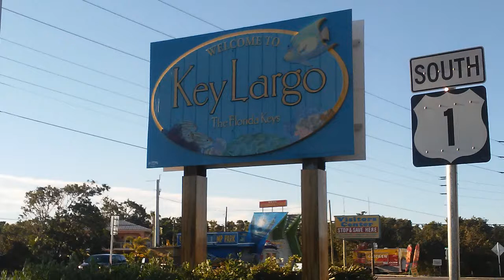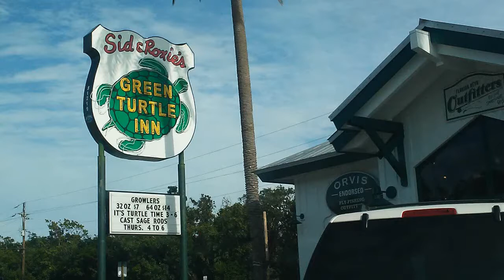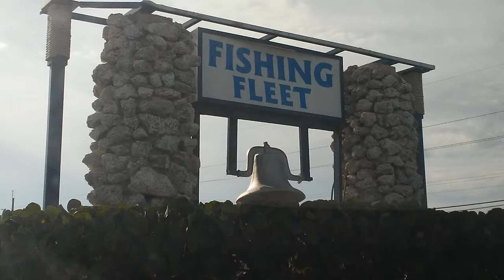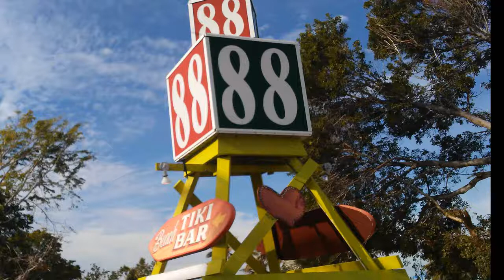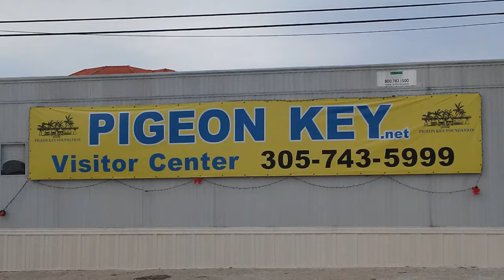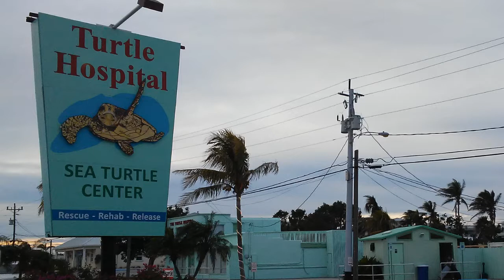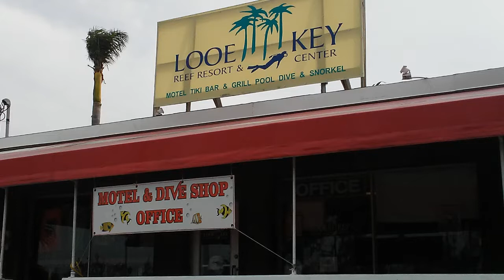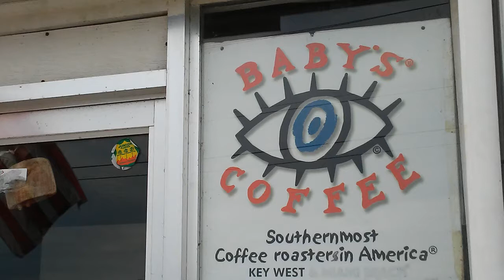Explore the Florida Keys-Upper Keys-Marathon-Key Largo-Islamorada-Big Pine Key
I go on my sales trip to the beautiful Florida Keys once a year and decided to share the views with you.  I hope you enjoy!